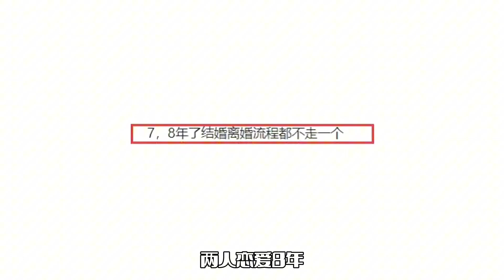鹿晗泰国庆34岁生日！关晓彤并未现身，两人感情遭质疑